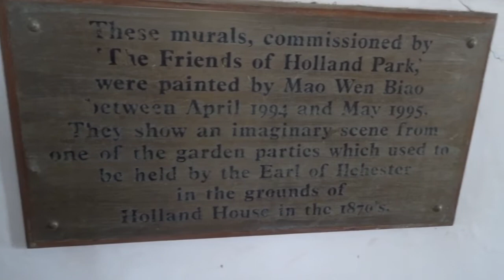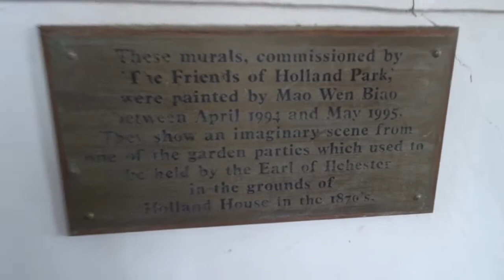A very special vlog! She said YES!!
So todays Vlog is a special one! It was a super emotional day but was the best day! We took a trip down to Holland Park in London and went to Kyoto Garden inside the park! A stunning Japanese inspired zen garden in London And Drew did something so special! Keep watching to find out!!